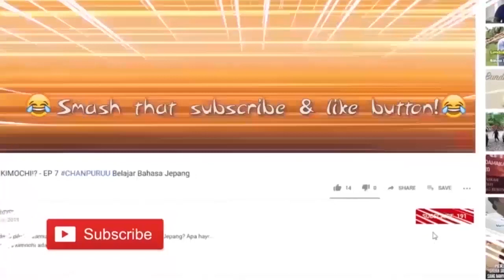Belajar Bahasa Jepang || Repeat After Me #1 Kimi No Na Wa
Wah ada segmen baru nih! Yuk sama-sama belajar hatsuon sama Roku Sensei! Kali ini kita ambil beberapa percakapan dari anime Kimi No Na Wa~

Temen-temen masih ngerasa kesulitan belajar bahasa Jepang? Butuh bantuan untuk belajar bahasa Jepang? Bisa banget lho belajar bareng Aki No Sora!
Hubungi kami di WA: 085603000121

Host: Roku
Script: Roku, Merry, Wina, Sri, Aulia
Editor: Ailah & Naofi

Let's Learn, Practice and Have Fun!